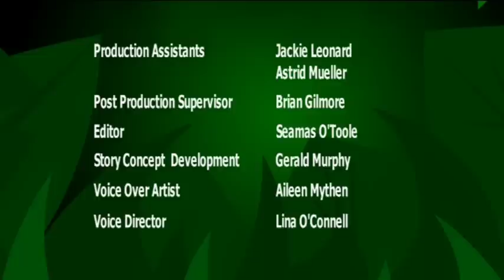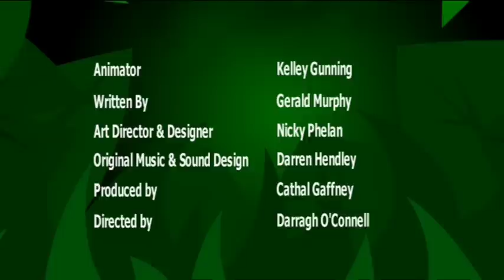I'm a Frog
Series Title: I'm an Animal
Duration: 52 x 2 min
Year of Production: 2006
Commissioned by: RTE & Irish Film Board